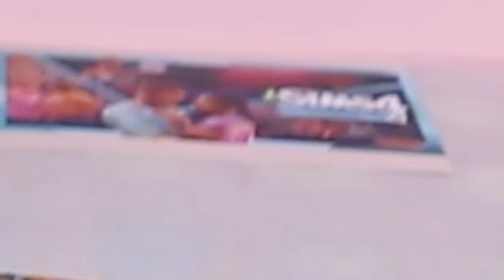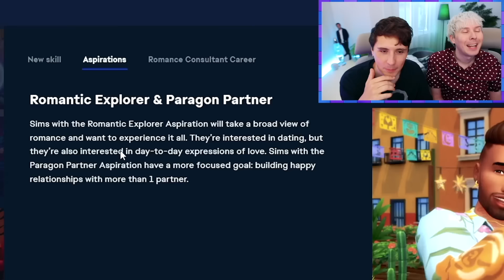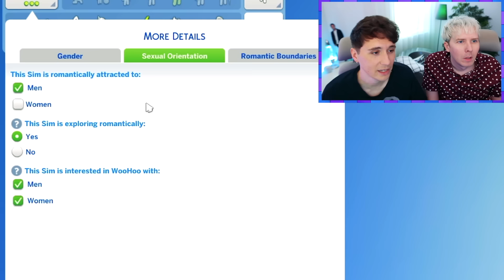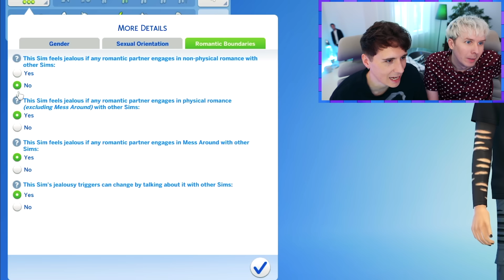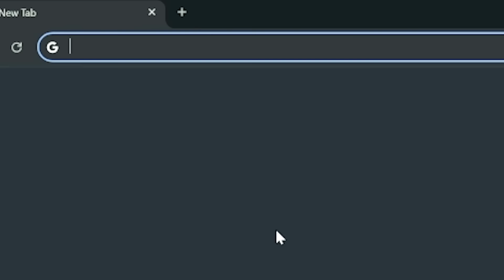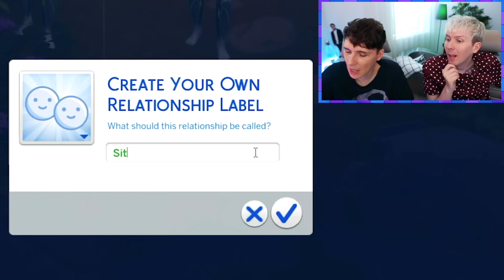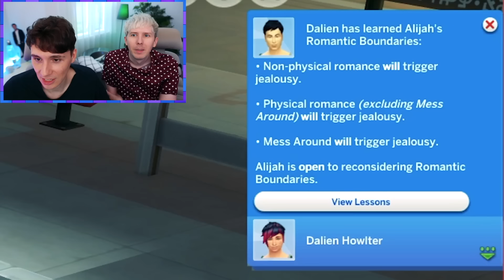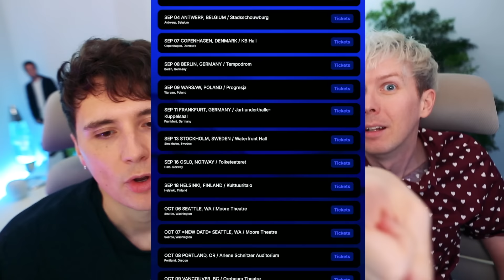WE HAVE HEARTSTOPPER AT HOME - Dan and Phil play The Sims 4: Season 2 #15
It's time to woohoo in costume as our Sims feel Lovestruck.

Sims 4 Lovestruck expansion is out now thanks for sponsoring us!! (and the brownies)

Edited with SuperSeizer

YouTube Music free to use for any content creators!